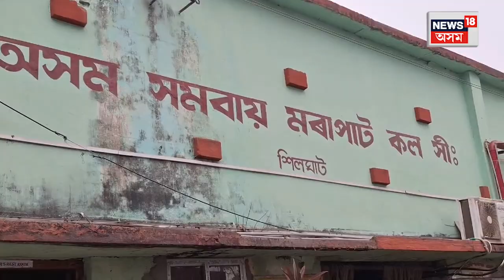Kaliabor News | এতিয়া বিদেশী পৰ্যটকৰ আকৰ্ষণৰ কেন্দ্ৰবিন্দু অসমৰ মৰাপাট উদ্যোগ N18V